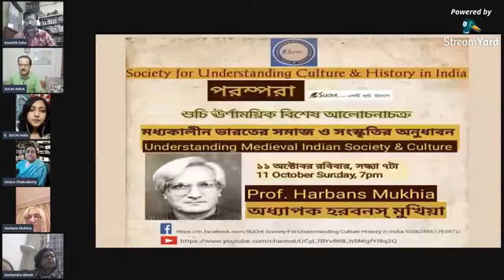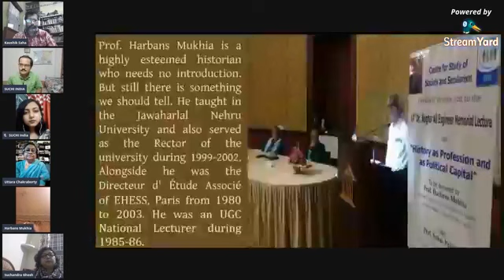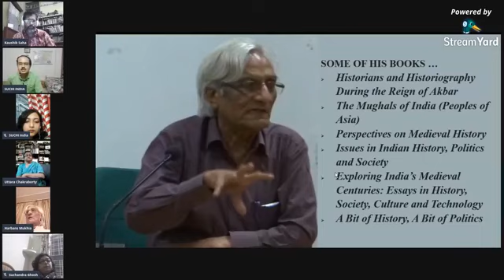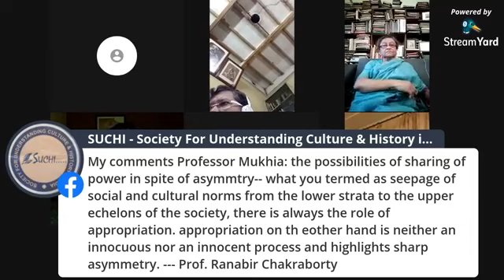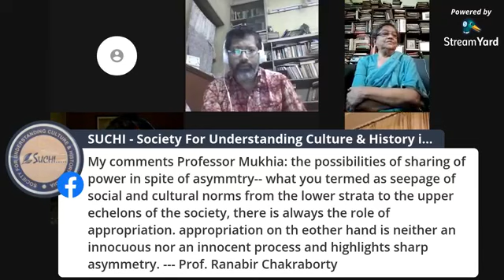Understanding Medieval Indian Society and Culture : Prof. Harbans Mukhia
Society for Understanding Culture & History in India (SUCHI)
শুচি ঊর্ণাময়িক আলোচনাচক্র বিশেষ পর্ব

মধ্যকালীন ভারতের সমাজ ও সংস্কৃতির অনুধাবন
Understanding Medieval India Society and History
আলোচক: অধ্যাপক হরবনস্‌ মুখিয়া (Prof. Harbans Mukhia)

অধ্যাপক হরবংশ মুখিয়া একজন খ্যাতনামা ঐতিহাসিক, যাঁর সম্পর্কে আলাদা করে বলবার হয়তো প্রয়োজন পড়ে না। তবুও তাঁর সম্পর্কে সকলকে দু-চার কথা অবগত করানো যেতে পারে। অধ্যাপক মুখিয়ার উচ্চশিক্ষা ও পি-এইচ. ডি. দিল্লি বিশ্ববিদ্যালয় থেকে। সুদীর্ঘ কর্মজীবনে তিনি দিল্লির জওহরলাল নেহেরু বিশ্ববিদ্যালয় পড়িয়েছেন এবং ১৯৯৯-২০০২ সাল পর্যন্ত ওই বিশ্ববিদ্যালয়ের রেক্টর পদ অলংকৃত করেন। এর পাশাপাশি ১৯৮০-২০০৩ সাল পর্যন্ত প্যারিসের EHESS-এ Directeur d' Étude Associé ছিলেন তিনি এবং ১৯৮৫-৮৬ সালে তিনি UGC National Lecturer ছিলেন। ১৯৯৩ সালে তিনি The British Academy, London-এর অতিথি অধ্যাপক হয়েছিলেন। তাঁর দীর্ঘ অধ্যাপনা জীবনে তিনি নানা গ্রন্থ, গবেষাণাপত্র লিখেছেন এবং বেশকিছু  গ্রন্থের সম্পাদনা ও সহসম্পাদনা করে আপামর ইতিহাসপ্রেমীদের ঋদ্ধ করেছেন। অধ্যাপক মুখিয়া তাঁর পাণ্ডিত্যের স্বীকৃতিস্বরূপ নানা সম্মানে সম্মানিত হয়েছেন। যেমন - তিনি ১৯৭১ সালে Indian Institute of Advanced Study, Simla থেকে ফেলোশিপ পান। ১৯৯১-৯৩ সাল পর্যন্ত ছিলেন UGC National fellow ছিলেন এবং ১৯৯৭ সালে International Institute for Asian Studies, Leiden -এ visiting fellow হন। এছাড়াও তিনি ২০০৪ সালে IDPAD, University of Amsterdam-এ fellow  নির্বাচিত হন এবং ২০১৪-১৬ সাল পর্যন্ত Indian Council of Historical Research-এ National fellow ছিলেন।

           Prof. Harbans Mukhia is a highly esteemed historian who needs no introduction. But still there is something we should tell. He taught in the Jawaharlal Nehru University and also served as the Rector of the university during 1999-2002. Alongside he was the Directeur d' Étude Associé of EHESS, Paris from 1980 to 2003. He was an UGC National Lecturer during 1985-86.  Throughout his long teaching career, he has written many a book, article etc. and edited various books, journals as well. Prof. Mukhia’s contributions were highly acclaimed in many instances. Some of them are – his Fellowship in 1971 from Indian Institute of Advanced Study, Simla. He was an UGC National Fellow during 1991-93 and a Visiting Fellow of the International Institute for Asian Studies, Leiden. Apart from these, he was also appointed as a Fellow of IDPAD, University of Amsterdam. During 2014-16, he served as a National Fellow in the Indian Council of Historical Research.

SOME OF HIS BOOKS …
Historians and Historiography During the Reign of Akbar
The Mughals of India (Peoples of Asia)
Perspectives on Medieval History
Issues in Indian History, Politics and Society
Exploring India’s Medieval Centuries: Essays in History, Society, Culture and Technology
A Bit of History, A Bit of Politics

HIS WORKS AS AN EDITOR…
Feudalism and Non-European Societies (Special issue of the Journal of Peasant Studies, 12) [with T. J. Byres]
Religion, Religiosity, and Communalism [with Praful Bidwai and Achin Vanaik Bidwai]
French Studies in History: The Inheritance [with Maurice Aymard]
The Feudalism Debate
French Studies in History: The Departures
Understanding India: Indology and Beyond [with Jaroslav Vacek]
The History of Technology in India, vol II, Medieval India.

SOME OF HIS HONOURS AND AWARDS …

Fellowship of the Indian Institute of Advanced Study, Simla (1971)
Homi Bhabha Fellowship (1979–1981)
Directeur d’Étude Associé, EHESS, Paris, 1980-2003 (a month every year)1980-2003.
UGC National Lecturer (1985–1986)UGC National Fellow (1991–1993)
Visiting Professor, The British Academy, London, February–March, 1993.
Senior Visiting Fellow, International Institute for Asian Studies, Leiden (1997)
Fellow, IDPAD, University of Amsterdam, October 2004.
National Fellow, Indian Council of Historical Research, 2014-16.

FESTCHRIFT TO PROF. HARBANS MUKHIA…
 Prof. Rajat Datta edited the festschrift volume in his honour:
Rethinking a Millennium: Essays for Harbans Mukhia: perspectives on Indian history from the 8th to the 18th century (2008)